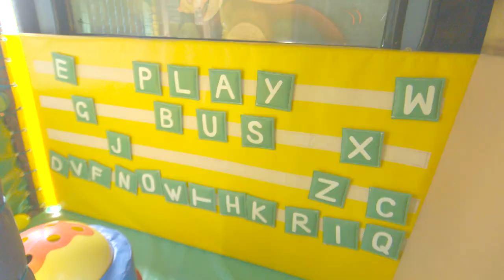Banana Play Bus London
Bring the party to your door with our fantastic double-decker childrens party bus! Fitted with the highest quality soft-play equipment perfect for parties, school events and weddings in the London area.